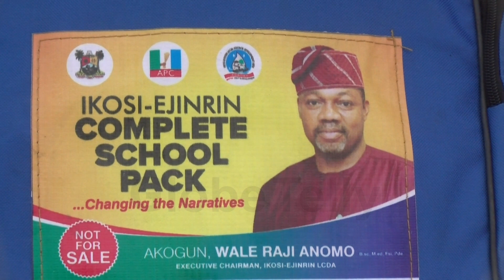ANOMO GIVES LG PRIMARY SCHOOL A FACELIFT IN IKOSI-EJIRIN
The executive chairman of Ikosi-Ejinrin Local Council Development Area, Wale Anomo is making qualitative and quantitative education available to the teeming children population of school age within the council area.

The council leadership has improved the teaching and learning standards in many primary schools within the council area. The newly constructed block of three classrooms for the pupils of Local Govt Central Primary School, Agbowa-Ikosi is another testament to Anomo's educational program.

Dignitaries and residents of the council area gathered to witness the official commissioning and handing over of the academic building, furnished with chairs, desks, and other learning materials for the pupils.